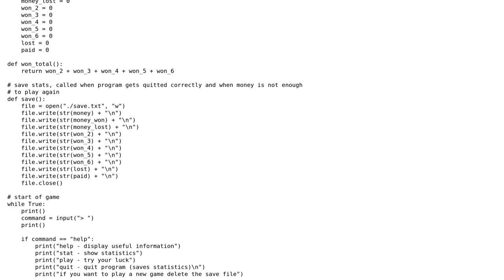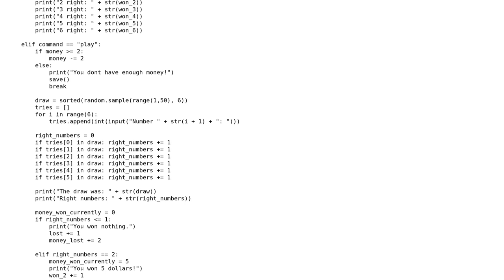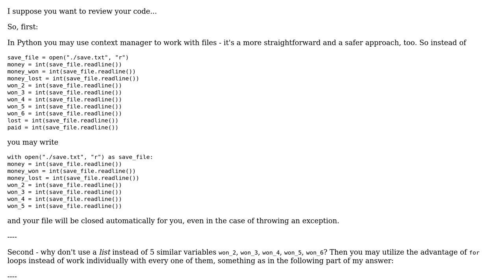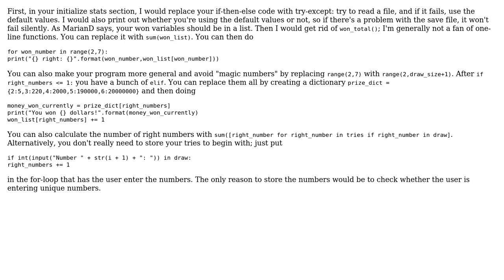Code Review: Simple Lottery Game (2 Solutions!!)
Code Review: Simple Lottery Game

With thanks & praise to God, and with thanks to the many people who have made this project possible! | Content (except music & images) licensed under CC BY-SA | Music | Images & others | With thanks to user MarianD user Jamal user Dexter Thorn user Acccumulation and the Stack Exchange Network Trademarks are property of their respective owners. You are responsible for your own actions.